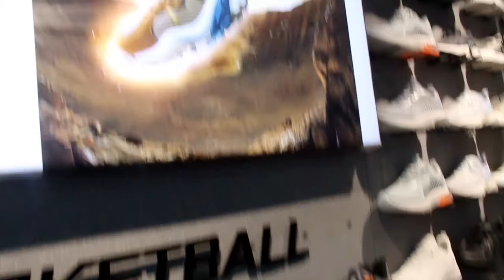Xtep Store in Mandi HP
A store for the complete comfort of your lifestyle to enhance the power within you. Feel the power of awesome brand and boost your inner strength for the best experience of your life.
Rest watch the Video and see what you can get here in this store.

Info about the store
Yadvinder Singh
Yadvinder Singh